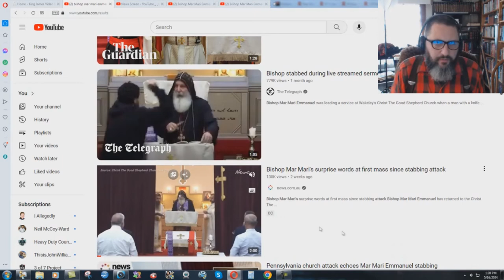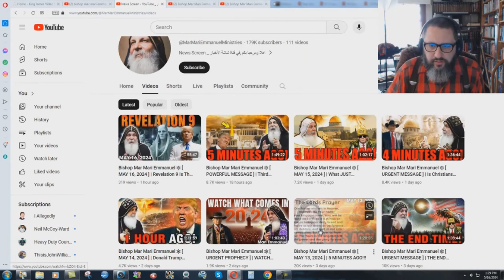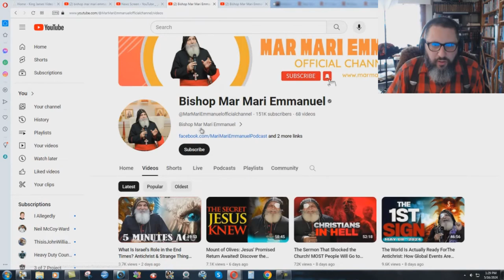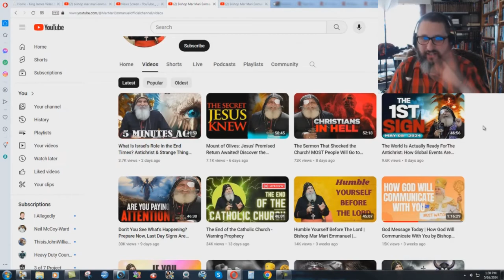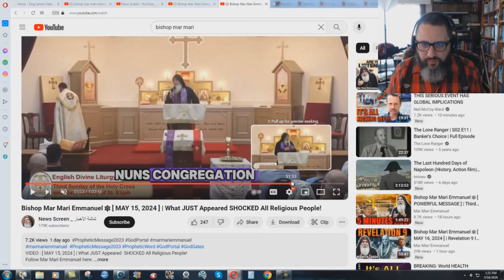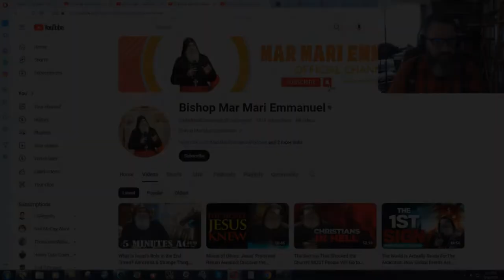Antichrist Mar Mari's Darkened Right Eye SCAM!